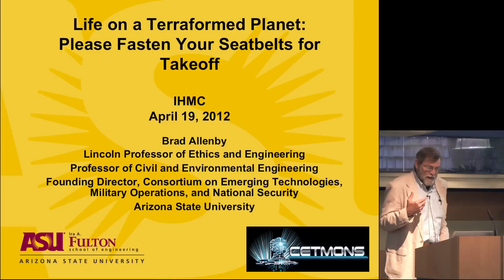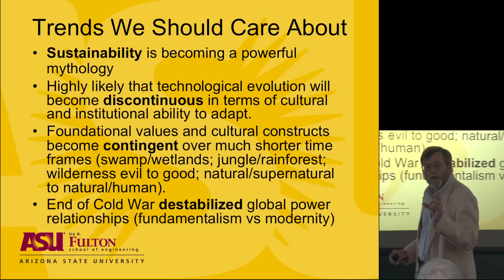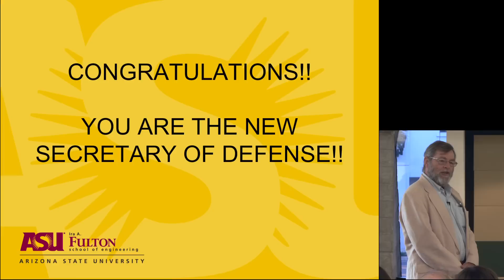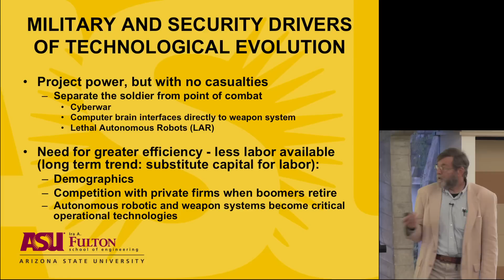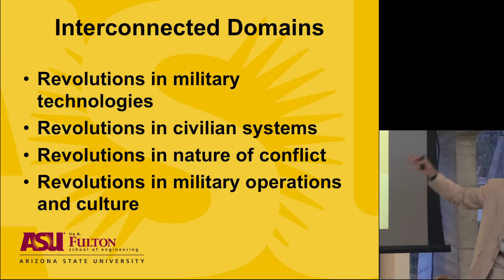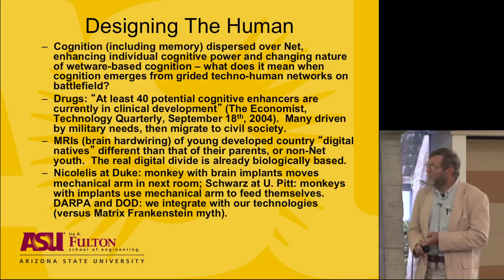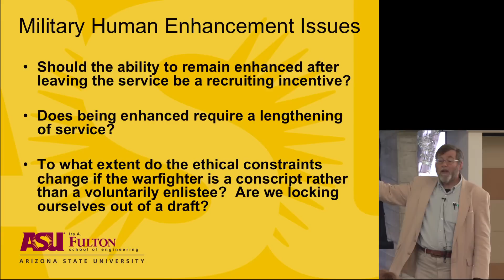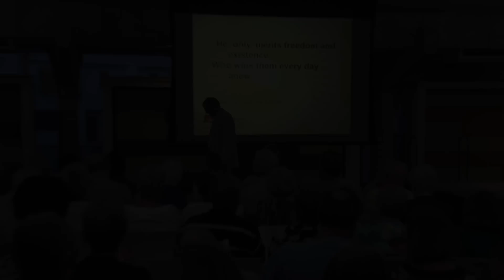Brad Allenby - You Want the Future? You Can't Handle the Future!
Previous technology systems such as the railroad and electrification have dramatically changed human, natural, and built systems at a regional and global scale. Today, however, we are experiencing rapid — and accelerating — evolution in at least five foundational technologies: nanotechnology, biotechnology, information and communication technology, robotics, and applied cognitive science. The result is a future that is unpredictable and radically contingent, as both our planet, and the human itself, become design spaces subject to human intervention and deliberate change in ways never before possible.

Braden R. Allenby is the Lincoln Professor of Engineering and Ethics, professor of Civil and Environmental Engineering, and of Law, at Arizona State University. He previously served as the Environment, Health and Safety Vice President for AT&T. Dr. Allenby received his BA from Yale University, JD and MA (economics) from the University of Virginia, and his MS and Ph.D. in Environmental Sciences from Rutgers University. His areas of expertise include Design for Environment, industrial ecology, telework and net centric organizations, and earth systems engineering and management.